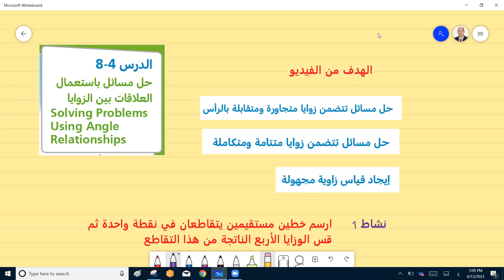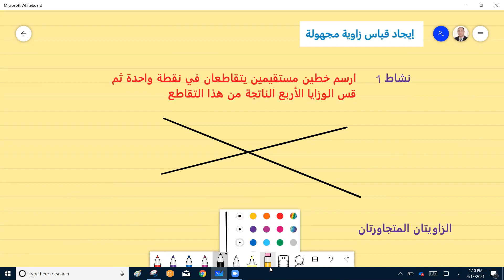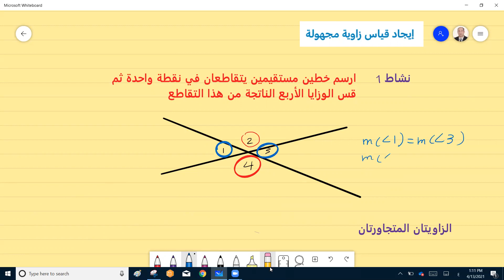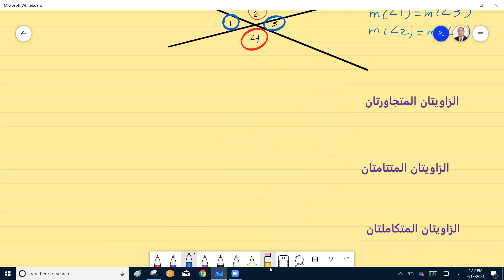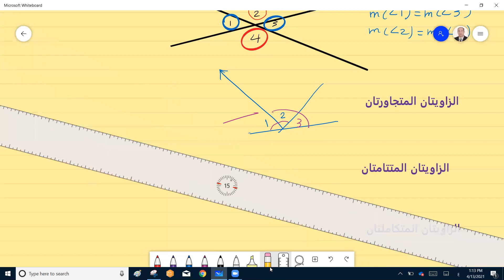درس 4-8 حل مسائل باستعمال العلاقات بين الزوايا , رياضيات الصف السابع , المنهج القطري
في هذا الفيديوك قمت بعرض بعض الأفكار البسيطة بين الزوايا مثل 1- الزوايا المتقابلة بالرأس 2- الوزايا المتجاورة 3- الوزايا المتتاتمة 4- الزوايا المتكاملة كذلك قمت بحل بعض التمارين المنوعة لإيجاد قياس بعض الزوايا